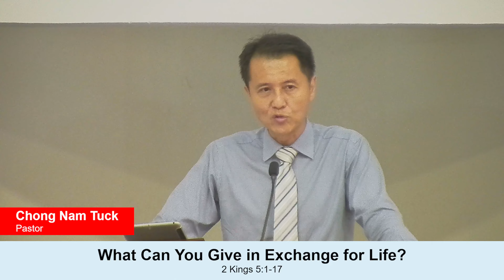What Can You Give in Exchange for Life?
Evening Worship Service on 23 January 2022, "What Can You Give in Exchange for Life?"

Sermon Text: 2 Kings 5:1-17
Speaker: Pastor Chong Nam Tuck